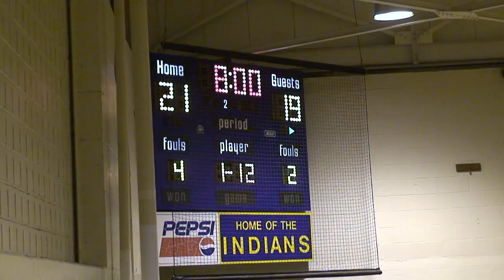Easton vs Wi Hi Playoff Basketball Game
2011 Boys Basketball 2A East Regional Semi Final game played between Easton High School and Wicomico High School on 3/3/2011.